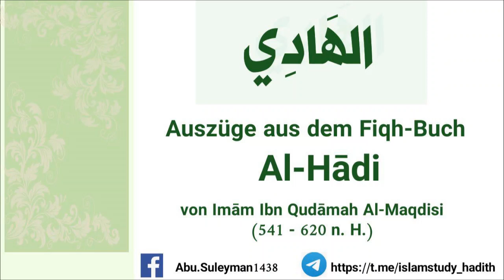Die fünf hanbalitischen Fiqh-Werke, die Imam Ibn Qudamah verfasste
Auszüge aus der Erläuterung des Fiqh-Buches „Al-Hādi“ von Imām Ibn Qudāmah Al-Maqdisi (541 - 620 n. H.)

(Abu Suleyman)